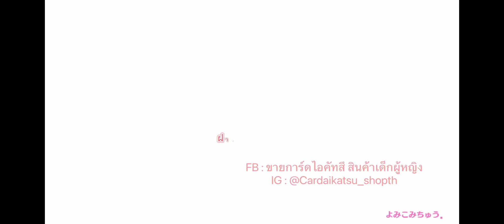Idol Land Pripara - Arigato, Gomen ne, Mata Ashita (17)